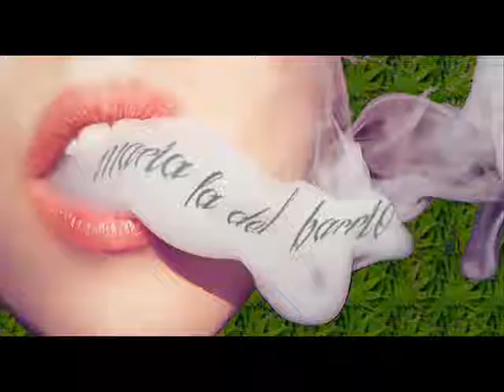4. María- MERY JANE - LA DEL BARRIO.MR BUCKANAS.ft yiyo,astro,yesika,shooter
maria-Mary Jaene RAP MEXICANO CANABIS MARIJUANA 2015 ESPERO Y SEA DE SU AGRADO